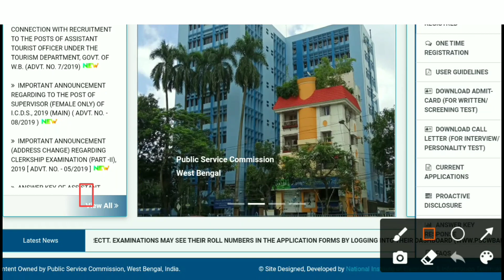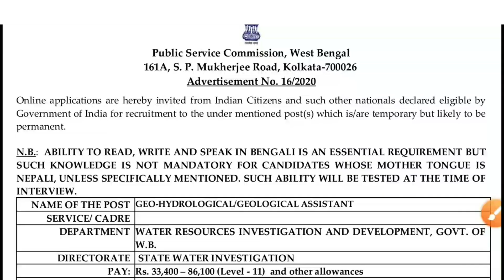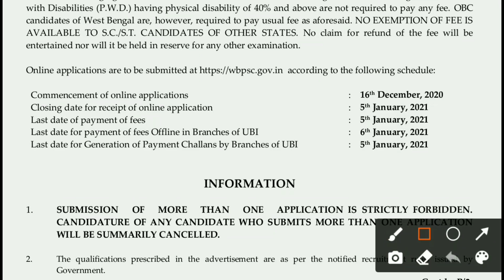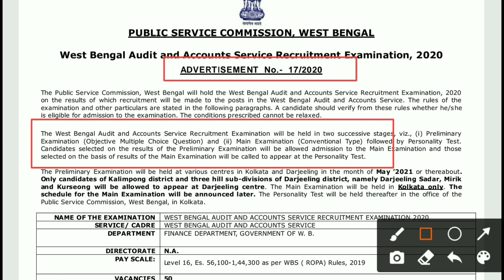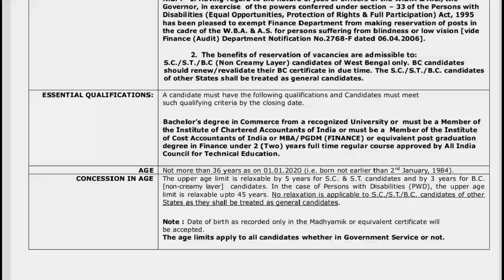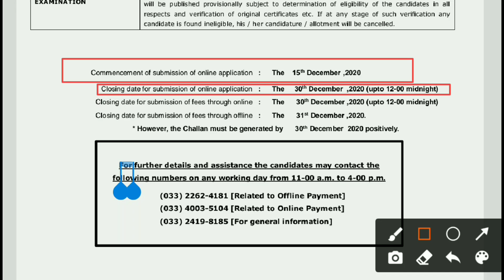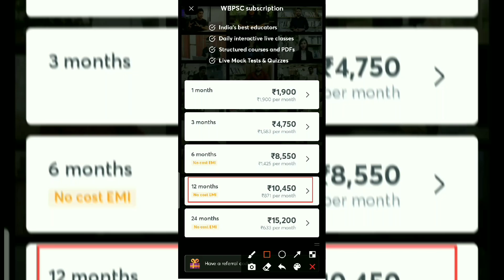WB PSC 2টি নতুন চাকরির বিঞ্জপ্তি || West Bengal Government Job 2020 || Education Notes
WB PSC 2টি নতুন চাকরির বিঞ্জপ্তি

1বছরের সাবস্ক্রিপশন নিয়ে প্রস্তুতি শুরু করো ।